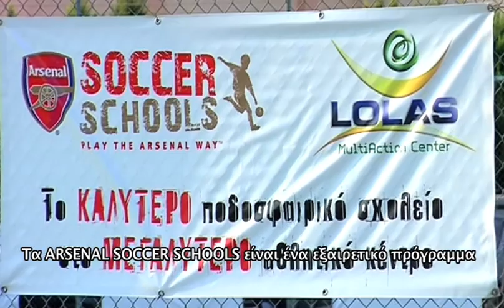O Steve Morrow στο Lolas Multiaction Center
Έναρξη των ακαδημιών Arsenal Soccer Schools 2011 στο αθλητικό κέντρο Λώλας στη Σουρωτή Θεσσαλονίκης